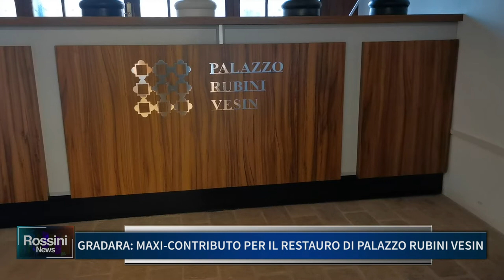GRADARA: MAXI CONTRIBUTO PER IL RESTAURO DI PALAZZO RUBINI VESIN